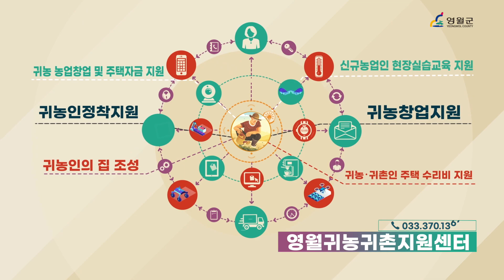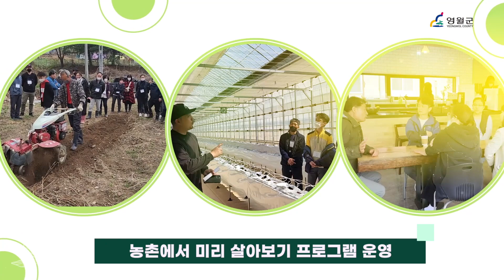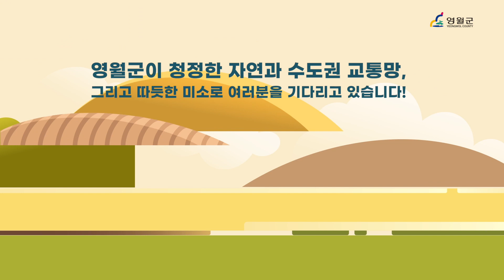22022 영월군 귀농귀촌 홍보영상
영월군 귀농귀촌 정책을 간단하게 영상으로 제작 되었습니다.
영월군으로 귀농귀촌 하실때 마중물이 되는 영상이 되었으면 합니다.^^